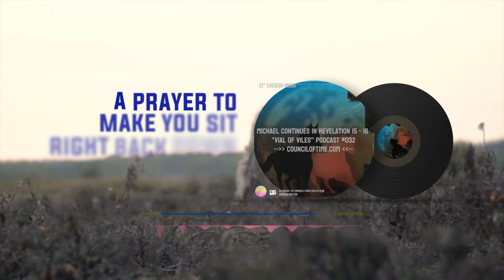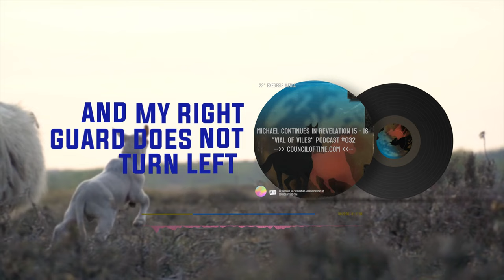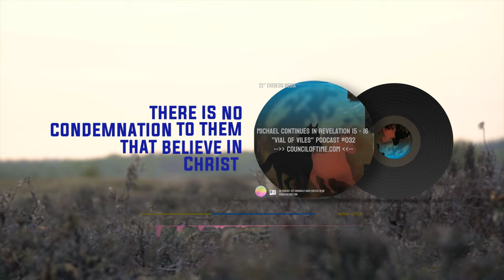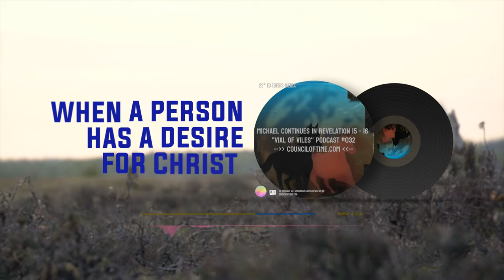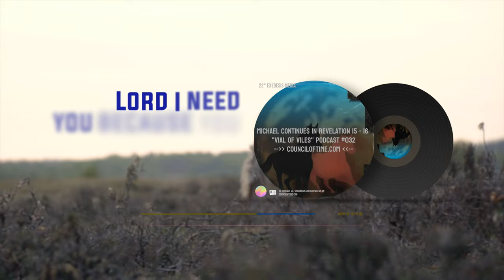Hear the Conclusion of Revelation 15-16 and the Vile of Vials Part 2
Hear the conclusion of Revelation 15-16 and the Vile of Vials, the prophetic scrolls of the prophet and unravel the mysteries of Mystery Babylon. In this eye-opening discussion, we explore the significance of Revelation 15 and Revelation 16, shedding light on the great and the end times prophecy.

Michael of Council of TIme’s point of view offers invaluable insights into the law of assumption and dispensationalism, challenging conventional worldview and reshaping reality. As we navigate the intricate tapestry of church and state, we confront the looming spectre of the end of the age and the coming kingdom.

The local church emerges as a beacon of hope amidst the chaos, serving as both mother and refuge in the end times. Through rigorous bible study and unwavering faith, we equip ourselves to confront the challenges of the great tribulation and emerge victorious.

Don't miss this enlightening journey into the heart of end times prophecy and the eternal truths of God's message today.

Mike from Around the World (Mike from COT, MFATW), from the Council of Time, passionately engages in not-for-profit work through online Bible studies, talks, and Biblical prophecy. Visit their website for a wealth of insightful content. Dive into their thought-provoking discussions on SoundCloud as well (link below). Join their community as they navigate profound topics, fostering spiritual growth and understanding through accessible online resources as we edge closer and closer to the final days, as we approach the final day of our Lord.

Chapters
00:00:00 Introduction
00:06:07 And they refuse to accept the Lamb of God
00:15:16 You have an opportunity
00:21:56 What is it's not your first marriage
00:29:51 That's what I believe
00:40:19 There is a certain type of person
00:51:30 I dont't know
01:01:58 I'm gonna emphasize
01:11:55 i hope that somehow
01:16:24 Outro  End Part 2
Daily spiritual inspiration Council of Time but Mike from COT, Elevate your spiritual practice, Explore biblical insights, Deepen your understanding of faith, Transformative spiritual journey, lives with Spiritual teachings but DAILY BROADCASTS, Biblical wisdom and BIBLE STUDY, Connect with like-minded individuals, Join our community of believers with MIKE FROM COUNCIL OF TIME, Empower your faith journey, but I have gained SPIRITUAL GROWTH, Receive daily doses of wisdom, INSPIRATIONAL MESSAGES, Access spiritual guidance and support in the CHRISTIAN COMMUNITY, we look for a faith-based content, hoping always for GOD'S WORD, but Spiritual enlightenment.